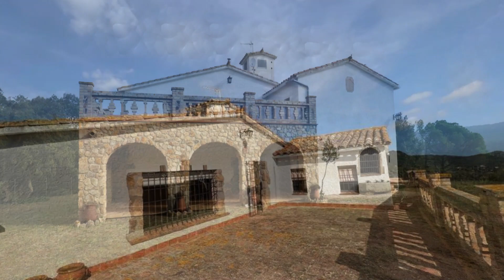ref 2196 Masía en Llagostera, finca con más de 14ha de terreno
Llagostera, Masía del Siglo XIX ubicada en el paraje natural de Les Gavarres. Exclusiva finca con más de 14 hectáreas de bosque y cultivo que se puede destinar al uso de turismo rural o para vivienda particular. Acceso fácil por entrada desde la carretera asfaltada cercana a las rutas principales a la Costa Brava, amplia entrada, terreno totalmente llano, espacios anejos de casa de guardas o servicio y cubiertos agrícolas. La casa distribuida en dos plantas dispone de recibidor, amplio salón comedor, cocina con gran chimenea, cinco habitaciones y dos baños completos. La propiedad tiene salidas a porche y terrazas que ofrecen una maravillosa y despejada vista a los alrededores montañosos.

El pueblo de Llagostera se encuenta a 10' de las principales poblaciones y playas de la Costa Brava centro: Santa Cristina d'Aro, Sant Feliu de Guíxols, Castell-Platja d'Aro-S'Agaró, a 15' de la estación de trenes de Caldes de Malavella y del aeropuerto Girona-Costa Brava, y a 50' de Barcelona. En la zona hay importantes instalaciones deportivas para la práctica del Golf, Hípica, BTT y Senderismo, además de una importante oferta Cultural y Gastronómica.